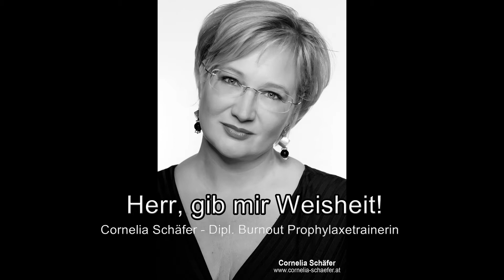BURNOUT PROPHYLAXE - Herr, gib mir Weisheit ... (4/6)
Die Weisheit - das Eine vom Anderen zu unterscheiden - und sich entsprechend zu entscheiden - entscheidet über Burnout oder Nicht-Burnout

Ausschnitt (4/6) aus einem Vortrag im Pool 7 - 2016

Cornelia Schäfer - ehemals Betroffene, mittlerweile Dipl. Burnout-Prophylaxe Trainerin